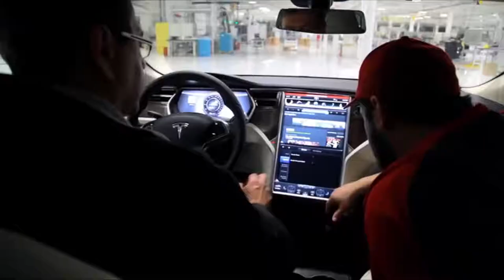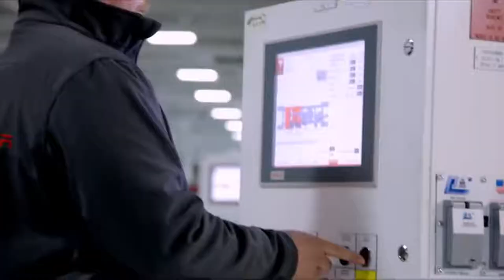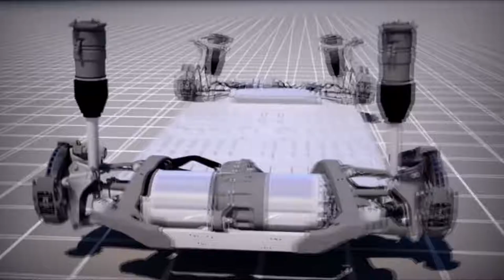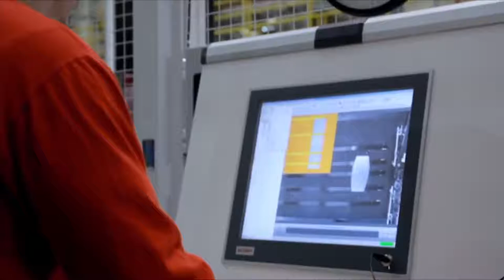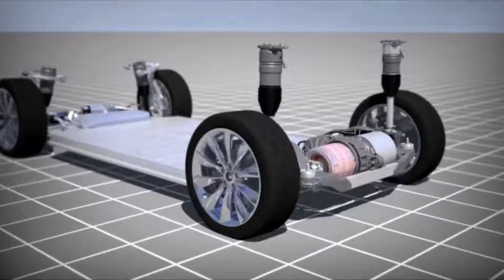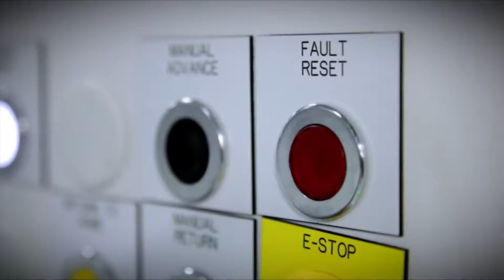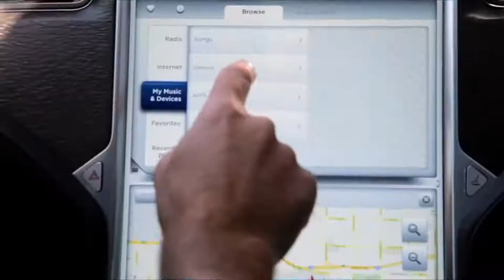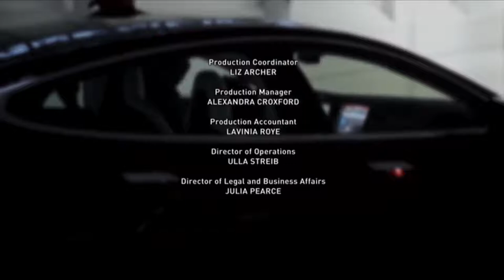Tesla Motors - Elon Musk - Documentary 2020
The Tesla Motors Documentary by National Geographic.